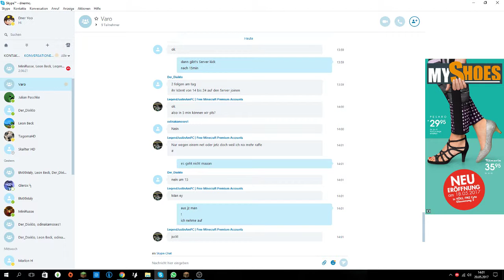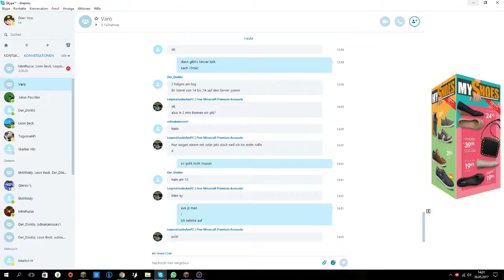Skywars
MIT LEONPATRICKSTAR